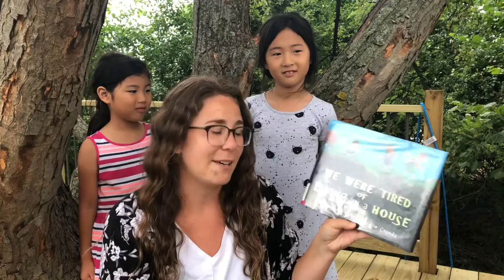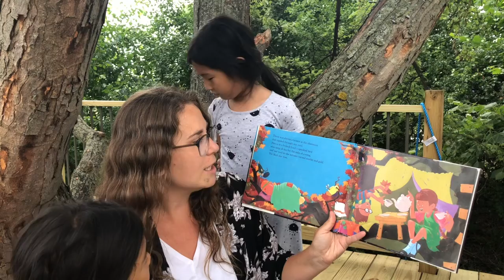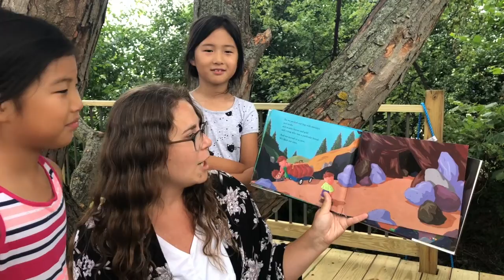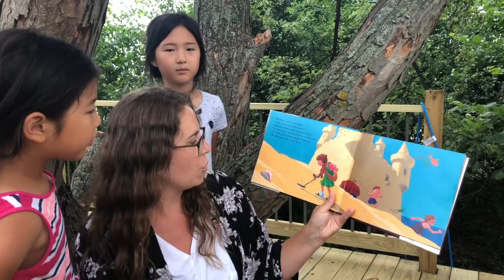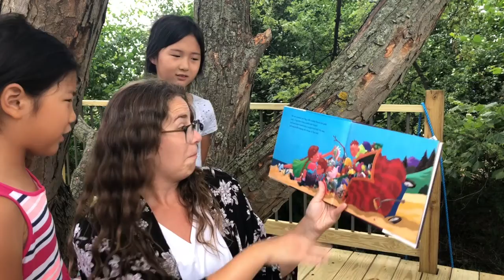Reading in the Kim Treehouse!